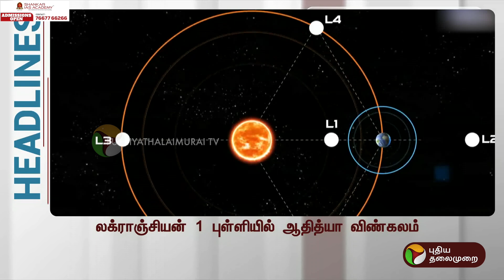Today Headlines | Puthiyathalaimurai | மாலை தலைப்புச் செய்திகள் | Evening Headlines|06.01.2024 | PTT